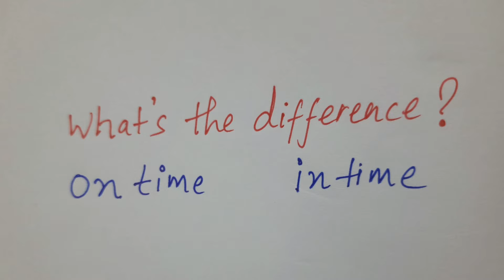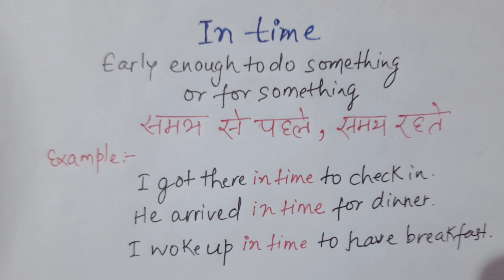English Grammar | Competitive English | English usage | BANKING | SSC